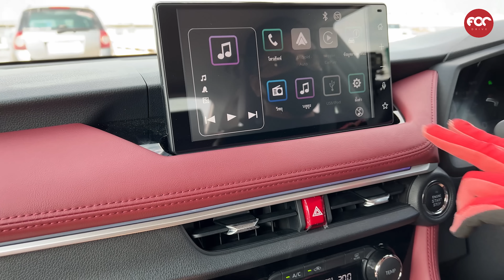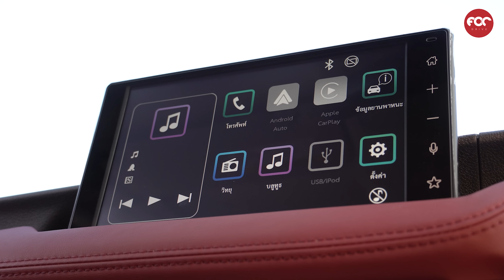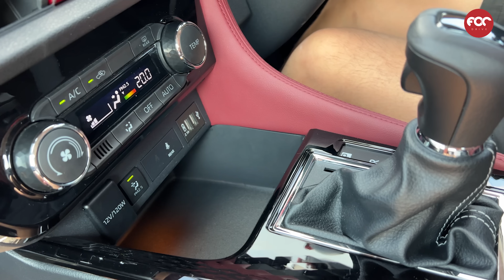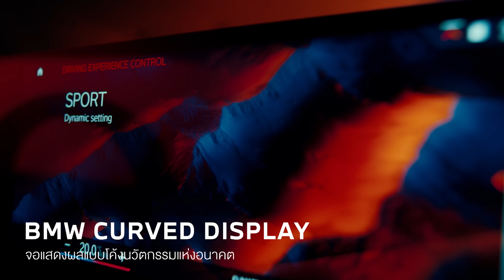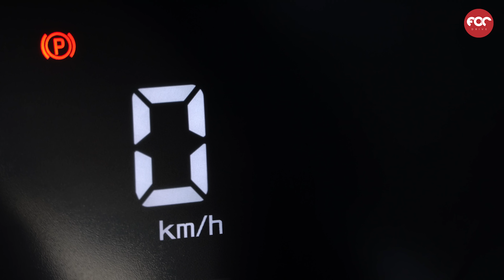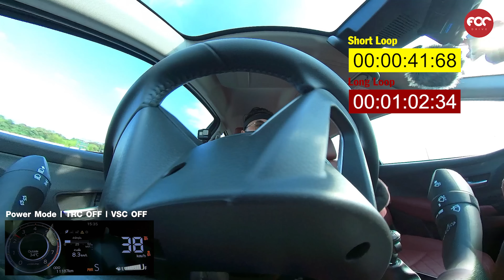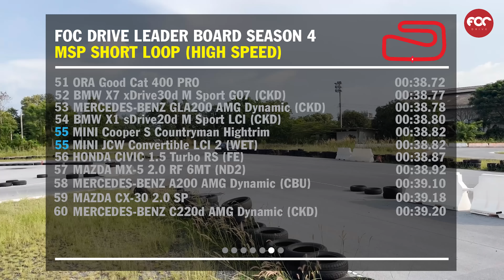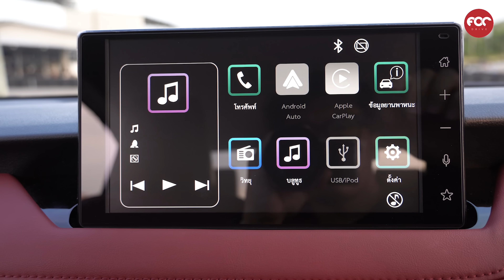เทสไดร์ฟ TOYOTA Yaris ATIV Premium Luxury มีดีที่ช่วงล่าง พวงมาลัย และออฟชั่นเกินหน้าคู่แข่ง!!